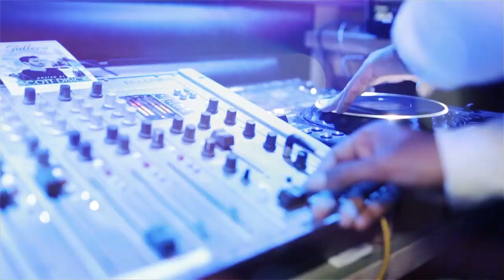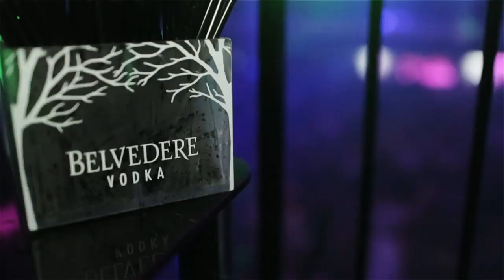Gallery Nightclub Maidstone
Gallery - Maidstone's Most Exclusive Nightclub, Open Every Saturday 9PM-3AM